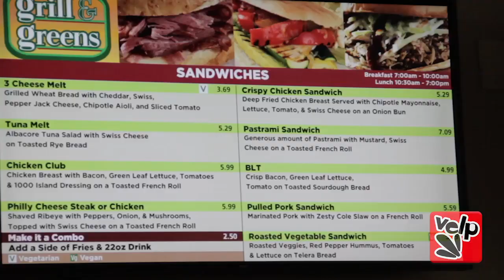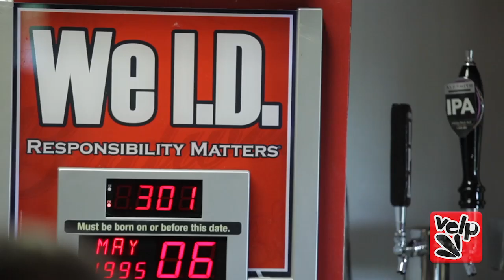Mata-Dine | Episode #1: Velp Food Reviews w/ Man Fieri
Director: Kyle Benson

Man Fieri is you one-stop-shop host for all things best food on campus! MataDOOOORS!

Spring 2016